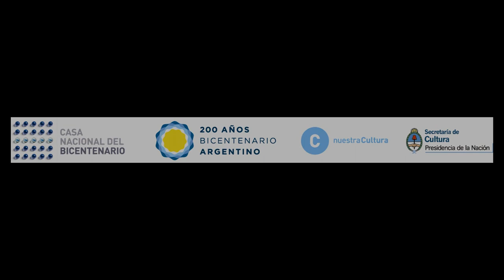Casa Nacional de Bicentenario - Pedro Brieguer sobre UNASUR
Pedro Brieguer sobre la UNASUR y las bases militares norteamericanas en Latinoamérica
Charlas en la Casa Nacional del Bicentenario